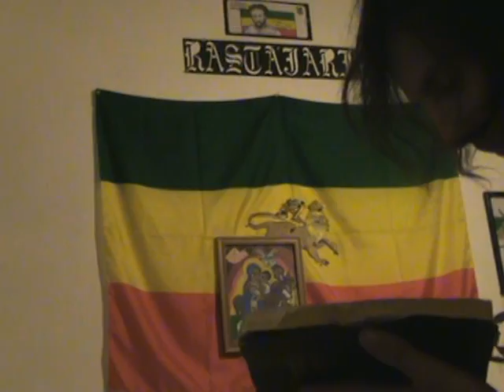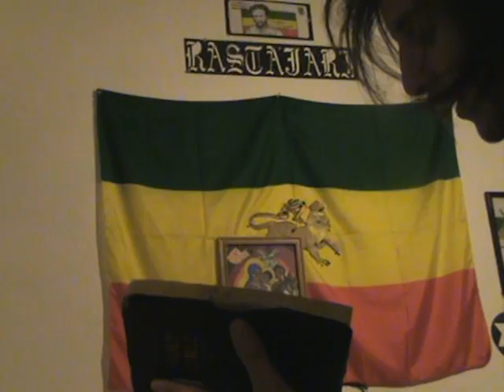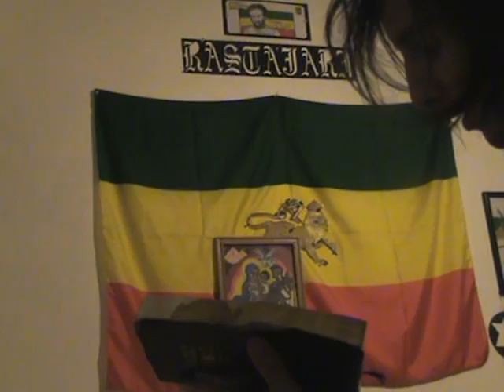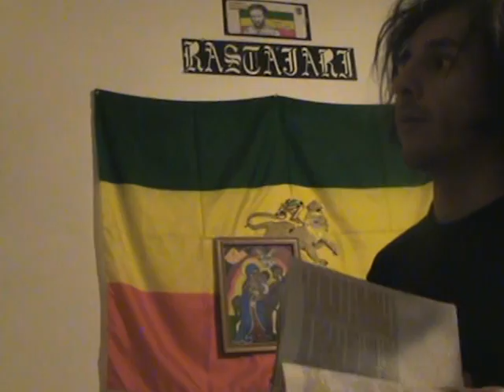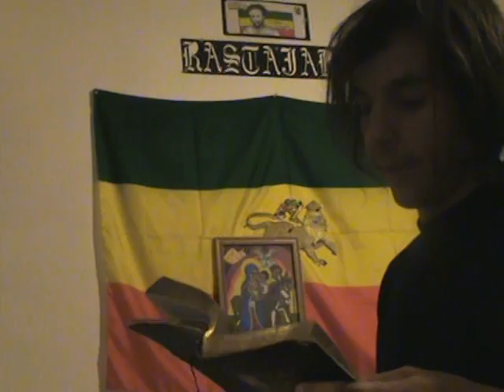RastafariSabbath-1st Corin.+POTHEAD/Zechariah(HOLINESS)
This part goes into 1st Corinthians and Zachariah chapter 14 "Pot Heads"Rastafari Sabbath Study #30 Saturday Mayy 12.